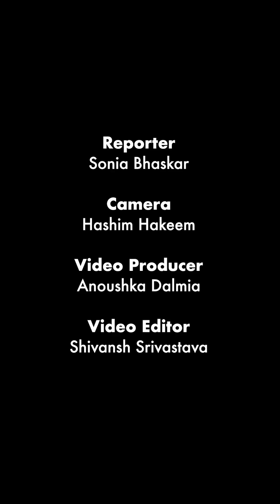AI Doesn’t Have to be a Zero Sum Game, says Karen Hao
The AI conversation is dominated by Silicon Valley's vision, but with cross border collaboration on AI development, these new technologies could be used to make real, meaningful improvements.

Karen Hao, award-winning tech journalist and author of "Empire of AI", speaks to Sonia Bhaskar about her vision for an inclusive AI-driven future.